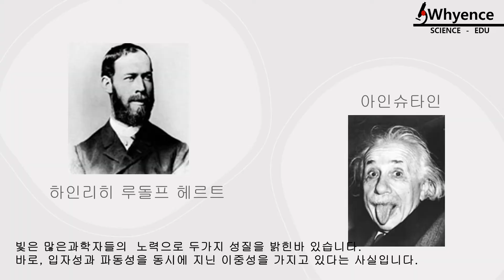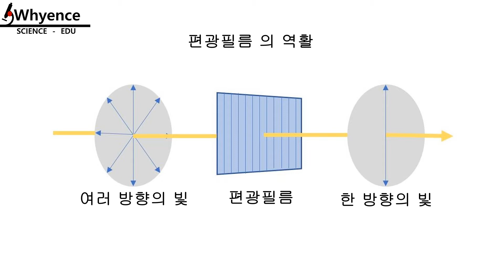꼬리에 꼬리를 무는 편광필름의 이야기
편광필름이란 무엇일까요?
편광필름에 대해서 알아보기 전에 우선 편광이란 말의 의미부터 확인해볼까요?
편광(Polarization)은 치우칠 편(偏), 빛 광(光)을 쓰는 한자어로 말그대로 한쪽으로 치우친, 일정한 방향의 빛을 의미합니다.
빛은 임의의 방향으로 진동하는데요. 빛이 편광필름을 통과하게 되면 특정 방향으로 진동하는 편광이 됩니다.
즉, 편광필름은 빛의 방향을 원하는 방향으로 만들어서 내보내는 역할을 한답니다.

a href="/ko/users/coma-media-24399569/?tab
=audio&amp;utm_source=link-attribution&amp;utm_medium
=referral&amp;utm_campaign=audio&amp;utm_content
=12327"Pixabay/a에서 a href
=link-attribution&amp;utm_medium=referral&amp;utm_campaign
=music&amp;utm_content=12327"Coma-Media/a의 음악